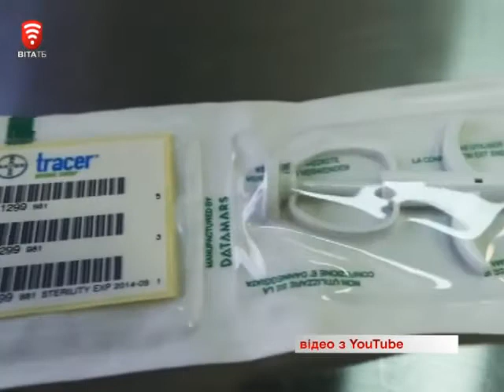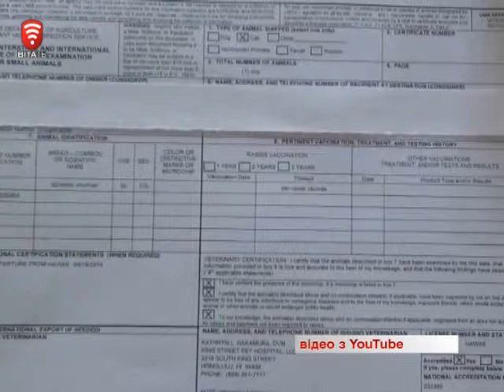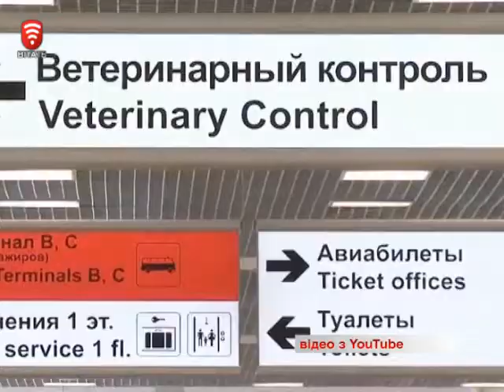Телеканал ВІТА -Городничий- 2014-11-08 Вивезення котів та собак у країни Євросоюзу та до країн СНД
З року в рік в Україні більшає охочих подорожувати зі своїми домашніми улюбленцями. Якщо поїздка з твариною в межах країни цілком реальна, то вивезти собаку чи кота за кордон значно важче. Зокрема, жорсткішими стали правила вивозу домашніх тварин у країни Євросоюзу. Необхідно зібрати пакет документів та зробити відповідні щеплення.